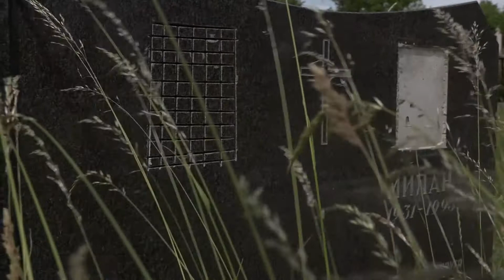08 06 2020 ZADUŠNICE U PRIŠTINI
Pravoslavni vernici u subotu su obeležili letnje ili Duhovske zadušnice. Na groblja se izlazilo i širom Kosova, tako su i pojedini interno raseljeni Srbi iz Prištine zapalili sveće i odali počast svojim najmilijima koji počivaju na prištinskom groblju. Organizovananog dolaska ni ovog puta nije bilo, a svega desetak ljudi posetilo je grobove svojih rođaka.